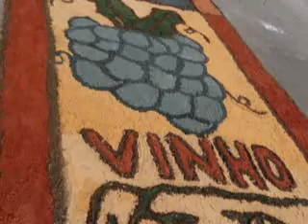RITOS INICIAIS - MISSA DE CORPUS CHRISTI -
Missa realizada pelo Pe Renato Vieira e o Diácono Fernando realizando o segundo dia do Trido de São João Batista - Dia de Corpus Crhisti em 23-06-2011.Segunda parte da vida de São João Batista.